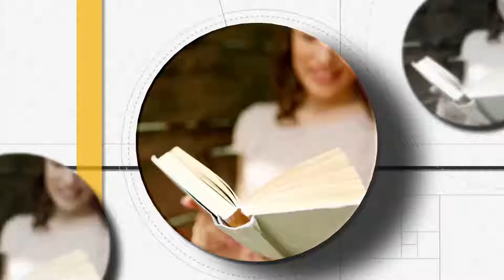Pagini de lumină - Audiență la un demon mut - Alin și Narcisa Ispas